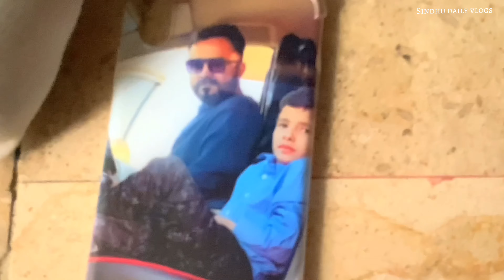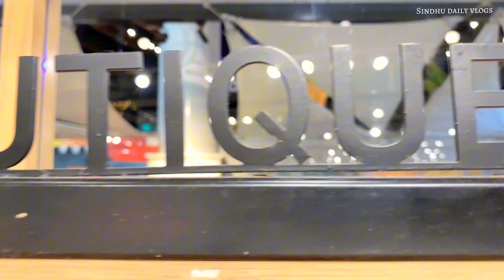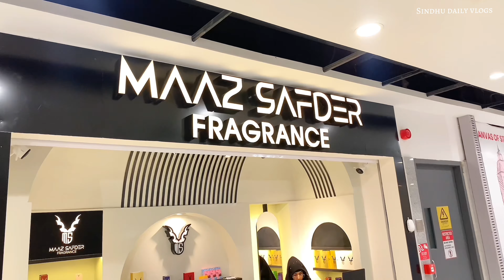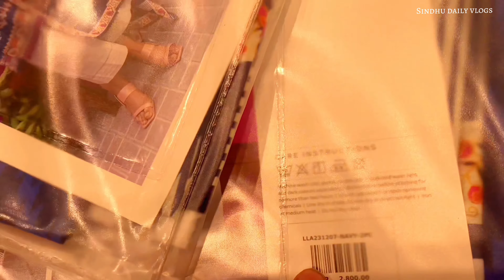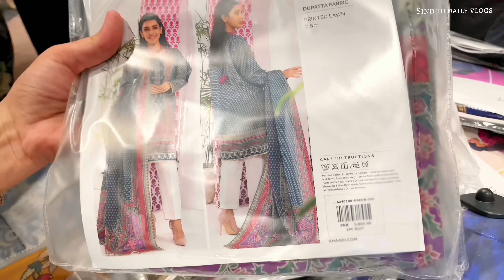Ethnic | khaadi ~ Summer lawn collection 2024 |Maaz Safdar fragrance| unboxing| Sindhu daily vlogs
Hi everyone
Today i show you khaadi ethnic collection embroidery simple decent summer lawn every thing jwelry shoes bags watvh full video

Khaadi summer lawn collection
Ethnic sale eid collection
Khadi sale today 2023
Khaadi sale 2024
Ethnic  pret  collection 2024
Khaadi
Ethnic
Luxury ethnic collection
Sindhu daily vlogs
Eid
Ramadan
Eid shopping
Shopping vlog
Shaopping
Ethic khussy collection
Kolhapuri
Bags
Shoes
Khaadi jwelry
Khaadi bags
Khaadi shoes
Khaadi ki heels
Sale today 2024
ethnic boutique collection 2024
ethnic new collection 2024
ethnic summer collection
ethnic mid summer sale 2023
ethnic new pret collection 2024
ethnic spring summer collection 2024
ethnic lawn collection
ethnic sale 2024
ethnic new eid collection 2024
khaadi pret collection 2024
khaadi new pret collection
khaadi lawn collection
khaadi new arrivals 2024
khaadi spring collection 2024
khaadi ramzan collection 2024
khaadi